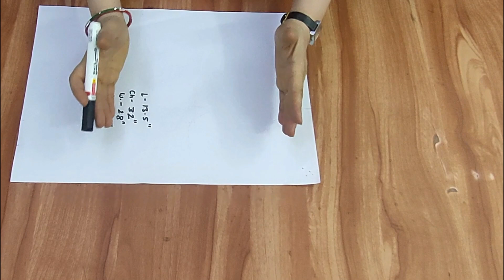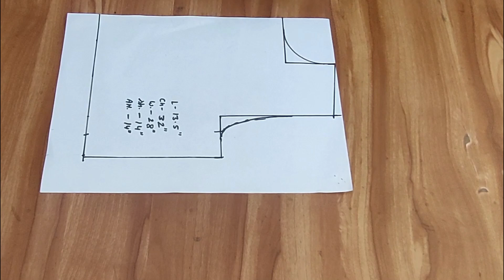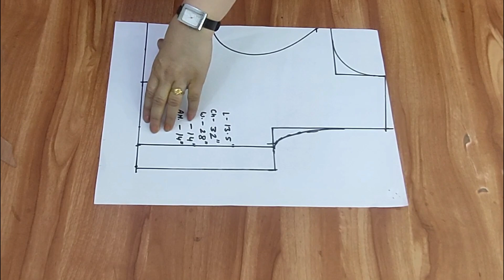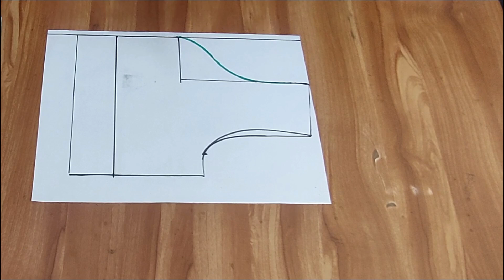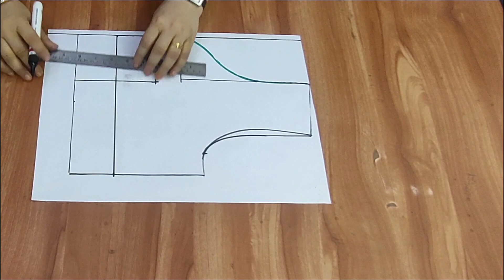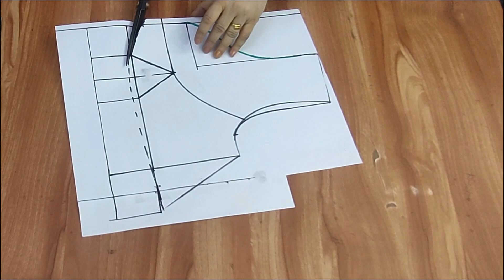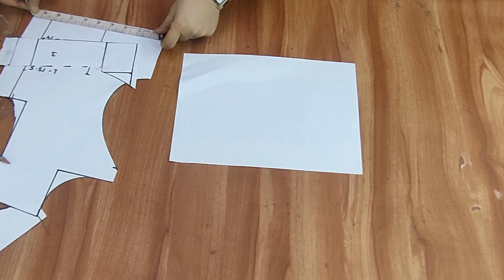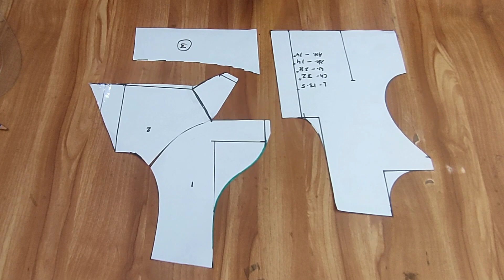32" size sabyasachi paper pattern